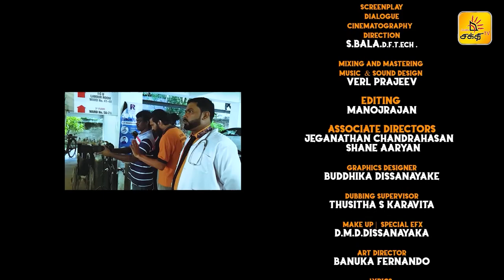🔴 அமாயா ! | Episode - 15 | Shakthi TV